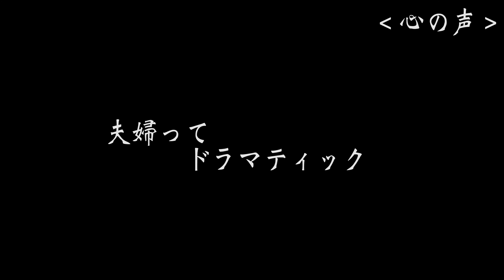家事を「手伝う」という言い方はおかしい。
こんにちはひろあきです。

私もそうですが
つい世の旦那さんが言ってしまいがちな

「家事手伝うよ？」

これについての動画です。